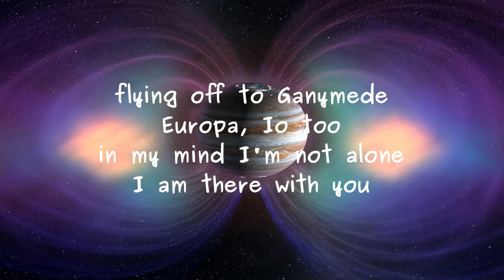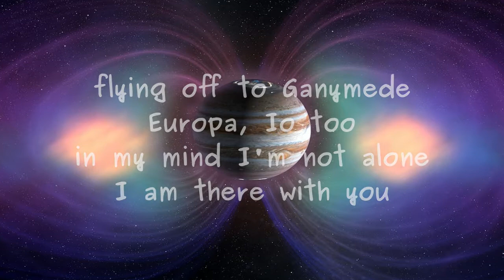Parked Beside the Road